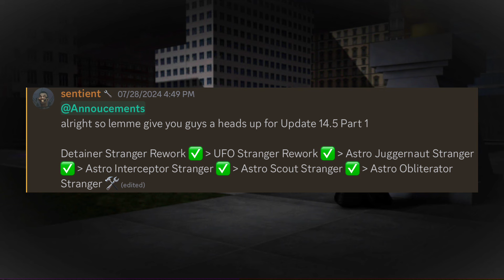Scout Astro Toilet Completed and Update Nearly Out! | Strange Bathtub War Leaks